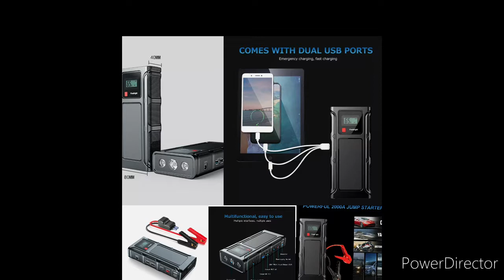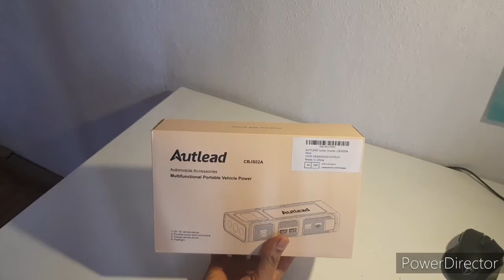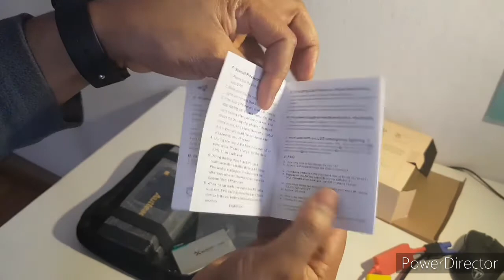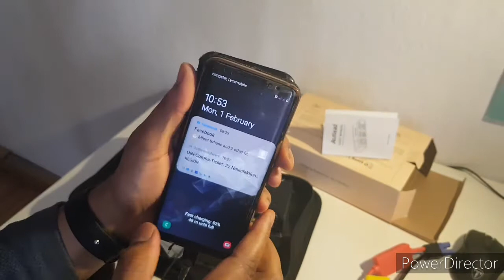Car start jumper with Powerbank Auto Starthilfe mit einer Powerbank ዝበለጸት መበራበሪ ናይ መኪና ባተሪ ፓወር ባንክ